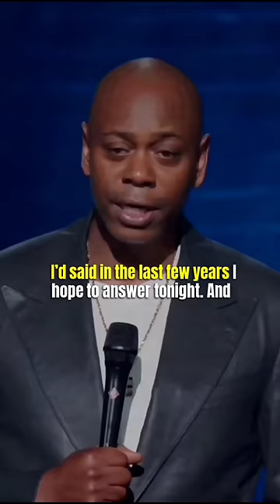Dave Chappelle On DaBaby’s Controversial Homophobic Comments Part 1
Dave Chappelle: The Closer (2021)

Stand up Geniuses is dedicated to bringing you the most talented Stand-Up Comedians of the past & present.

None of these Stand-Up Clips reflect the views of this channel. Rather, they reflect the views/opinions of the comedians at that particular point in time. So if you're easily offended, please be advised.